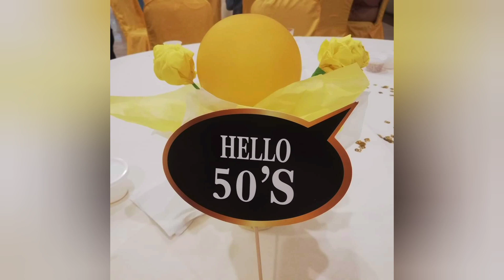Part 1 Thank you everyone for all your well wishes | Philippines celebration | ❤️mai inglis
Sharing this video how blessed and grateful I am and in this new chapter of my milestone years with all the love of my husband my favorite person in the universe and my family.. Life is beautiful no matter what God love us all.